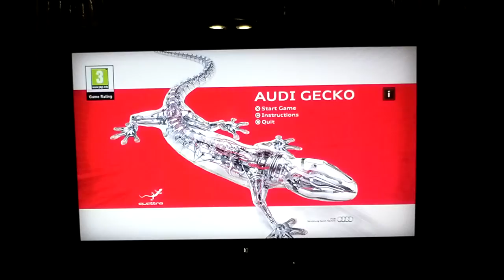PS HOME(26)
PS HOME